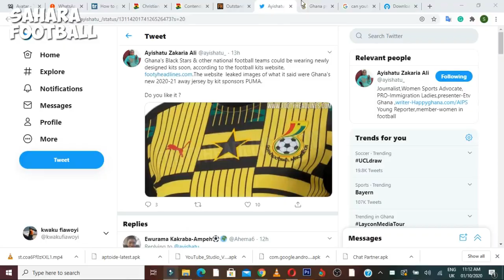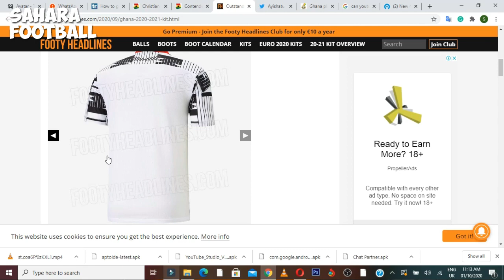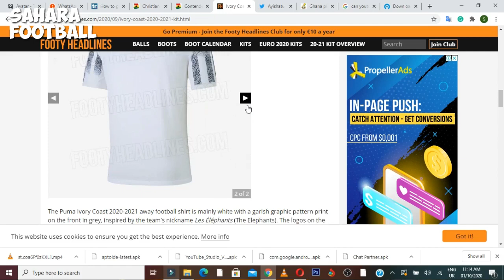BLACK STARS TO FACE QATAR IN NEWLY DESIGNED JERSEY?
TODAY'S STORIES
-AFTER EQUATORIAL GUINEA CANCELLED THEIR FRIENDLY WITH GHANA, THEY HAVE SECURED ANOTHER ONE WITH QATAR FOR THE 12TH OF OCTOBER
- MICHAEL ESSIEN TALKS ABOUT HIS TIME WITH REAL MADRID